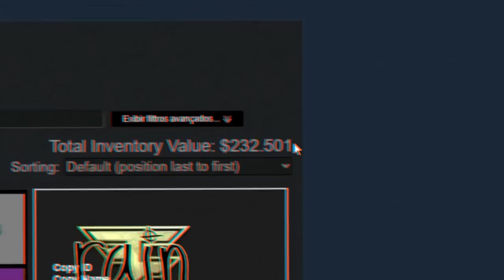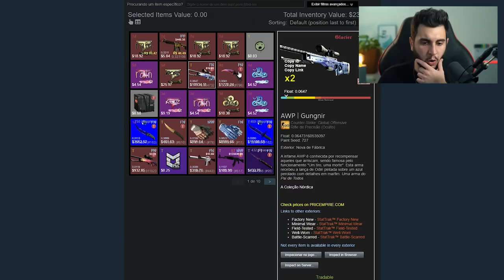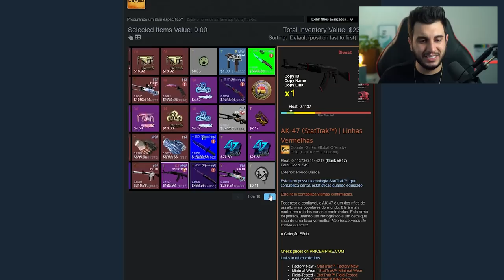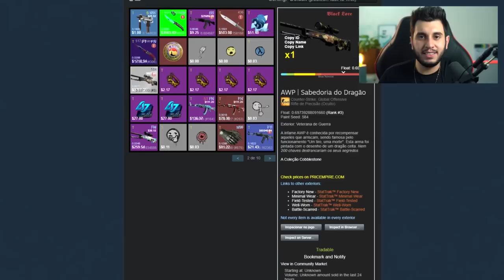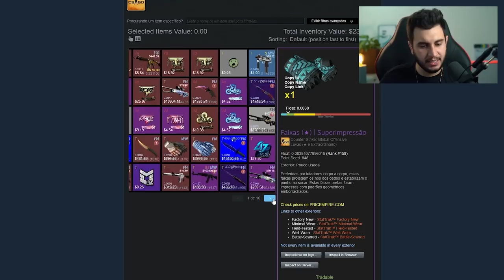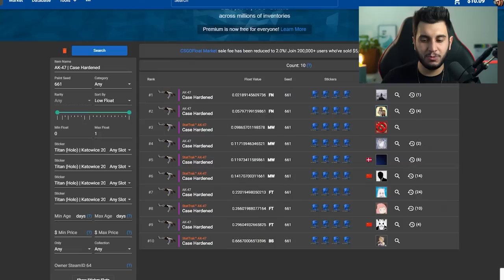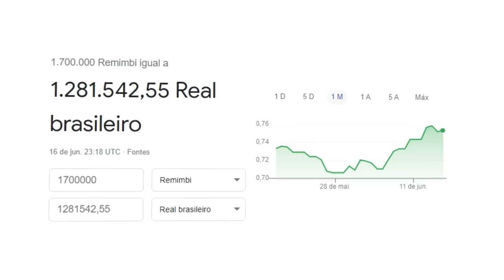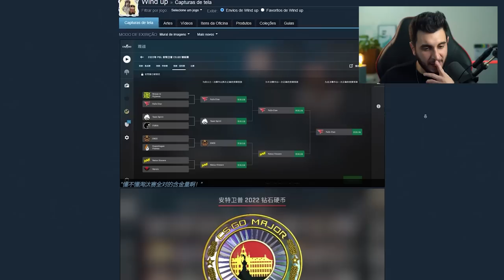R$5 Milhões: INVENTÁRIO com MELHOR COMBO de AK-47 do CS:GO!